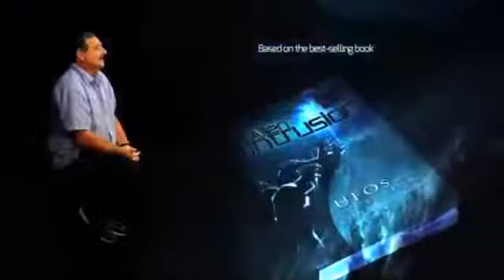The Dixie Heritage Hour - 08/24/18 - Guy Malone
Dr. Ed finishes the interview with internationally renowned UFOlogist Guy Malone that was not finished during the August 3rd show.

Guy is the Director of Roswell Mission. He recently appeared in the film Alien Intrusion: Unmasking a Deception, a documentary that was shown in theatres nationwide back in January and February. More recently, he was a speaker at the Roswell UFO Festival and at Galacticon (both in July).

In their last discussion Guy told us what really happened at Roswell? In today's conversation they discuss the Alien Intrusion and its inclusion in this year's Roswell Sci-Fi Film Festival.

Also discussed are the documentation of Alien abductions that have been reported for millennia and how these alien manifestations, to discuss them in "Christian lingo" are actually demonic. Hundreds of these alien abductions have been documented to have been suddenly stopped "in the name of Jesus."

Also discussed are the documented connection between Disney and NASA and between NAZI scientists and Disney.

Was the "moon landing" secretly filmed on a Disney sound stage?

Is there life on other planets? If so, what effect, if any does that have on the biblical narrative?